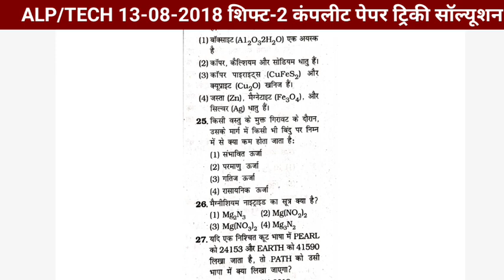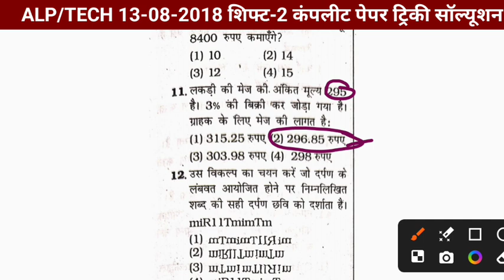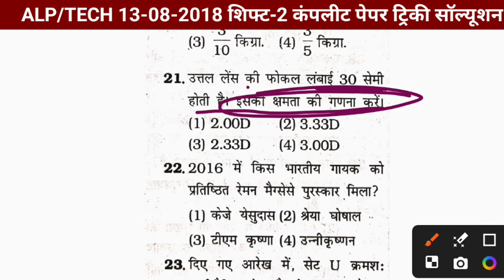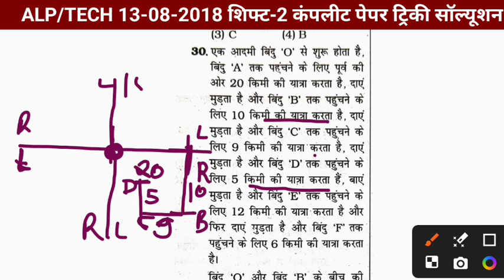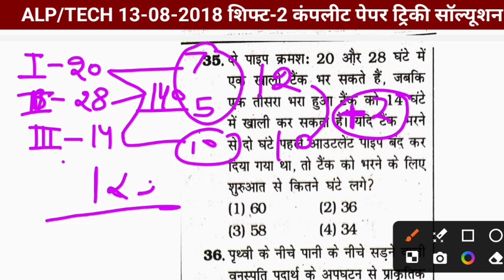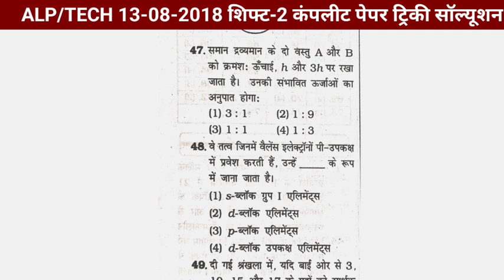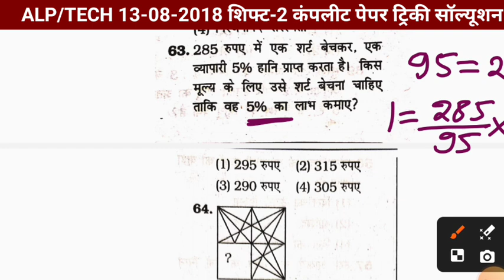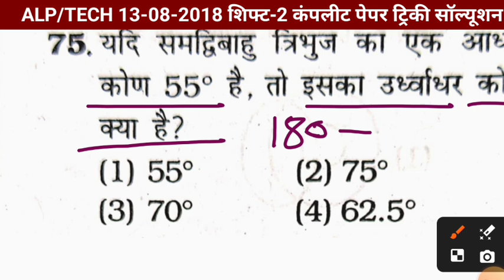ALP/TECH Complet Paper Tricky Solution || ALP /TECH PYQ | ALP 2024 TRICKY PAPER SOLUTION SET-8